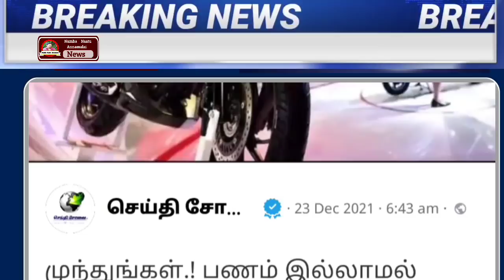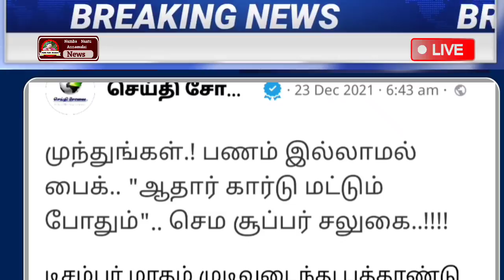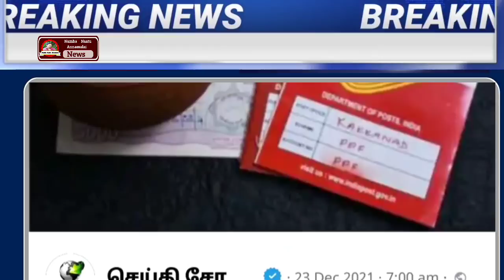23.12.2021 | காலை முக்கிய செய்திகள் | Today Headlines | Morning Headlines | School | Ration Card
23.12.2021 | காலை முக்கிய செய்திகள் | Today Headlines | Morning Headlines | School | Ration Card